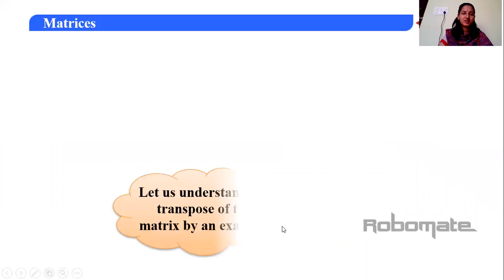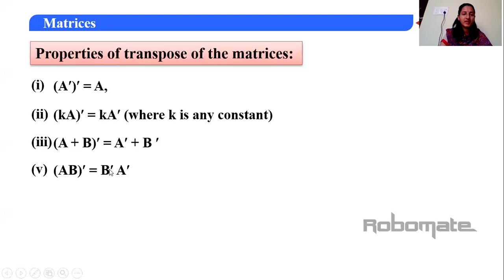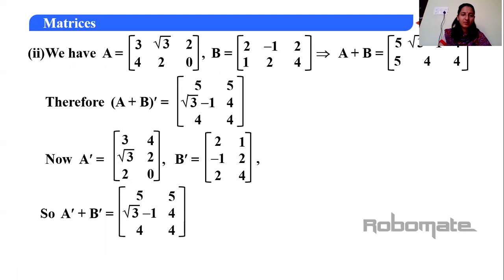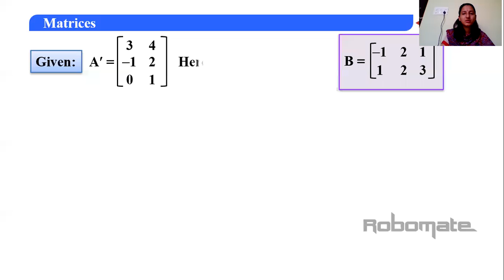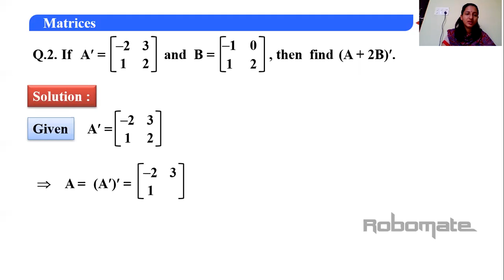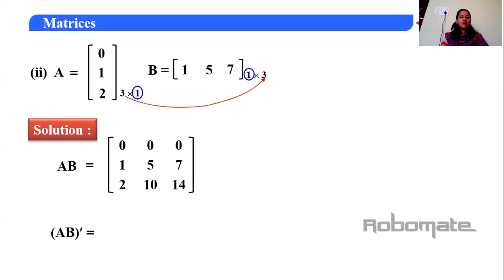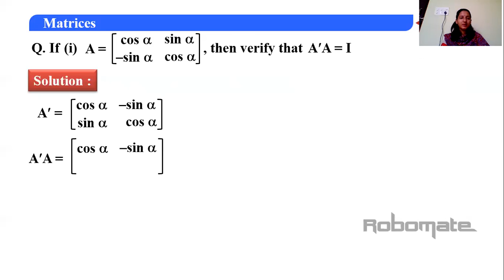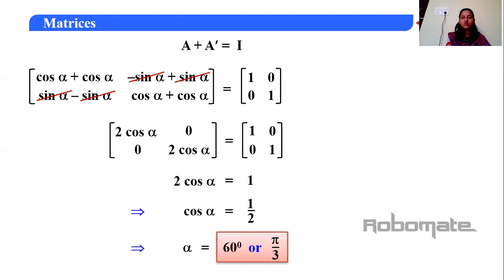Matrices class 12 in hindi | Matrices and Determinants | Transpose of Matrix | Lecture 6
Matrices class 12 in hindi | Matrices and Determinants | Lakshya Institute JEE
In this video,  Learn Matrices class 12 in hindi
Manisha ma'am is teaching Matrices: Algebra of Matrices Class 12 covering  concept of CBSE board exam and IIT JEE.

JEE Main April 2020 Exam Dates are rescheduled to July 18 & 23, 2020 (as per public notice dated 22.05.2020)
The candidates and parents are advised to keep visiting below websites for latest updates.
The official website of NTA is and JEE (Main) jeemain.nta.nic.in.

Class 11 Biology chapter 18 Body Fluids & Circulation | What is RBC and its Features Lecture 2nd

Lakshya Institute Gurgaon
Lakshyainstitutegurgaon

Students need tools which help them to get selected in IIT college & NEET College to become an Engineer & Doctor and now role of an Institute comes in picture.
 Here, I have other questions and i.e. which type of Institute can help the students to fulfil their Your & child dreams, as per your opinion what could be criteria, the quality an institute should have etc.

 Keeping all such objection & problems of Child/Parents in view, we realied that we should try to provide solution & transformation to parents & child challenges & problems. Hence, we established Lakshya Institute with the purpose of (i) holistic development of child, (ii) all students should enjoy their study & perform well in their academics and our goal of providing such education to our students is to grow them physically, emotionally & mentally so that they can contribute our society development & ultimately to the nation development. We want to see our students/citizen on the top of the world.
Hence, to achieve better result & to fullfil our goal/target, we have implemented various scientifically proven unique concepts/ tools like Smart Classes, flip methodology, memory techniques, mind exercises, revision methodology at our Institute and it has been seen that performance of our existing students has been improved many folds and it is also found that students of Lakshya Institute are living a healthy & Happy life rather than their earlier life having lots of stress due to their exam, expectation of parents/teacher etc.